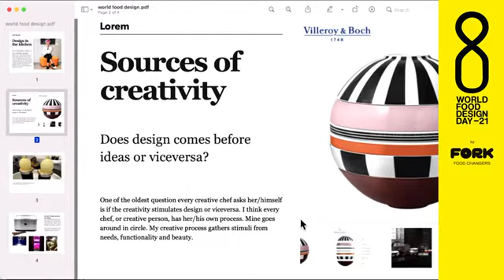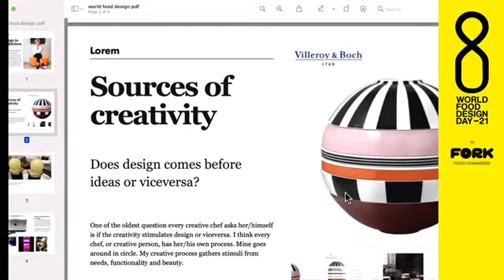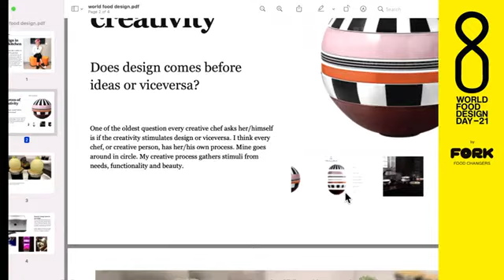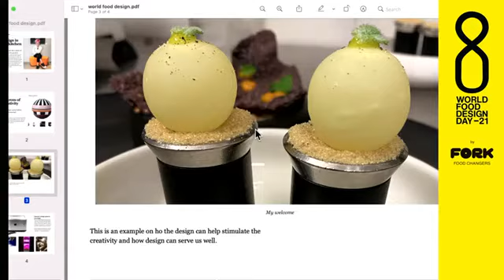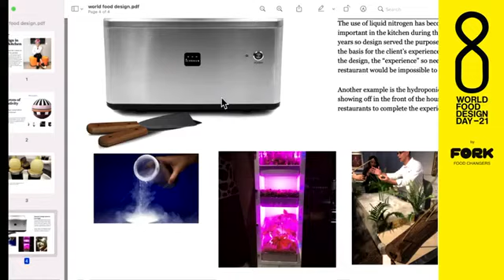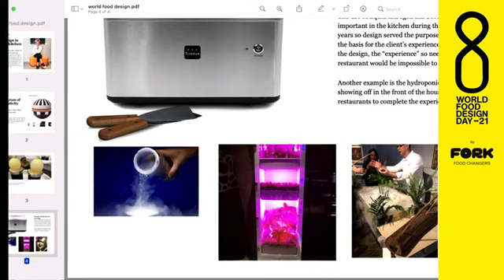FORK. WFDD21. Cristina Bowerman. Mariana Eidler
WORLD FOOD DESIGN DAY 2021

Design in the kitchen

“One of the oldest questions every creative chef asks her/himself is if creativity stimulates design or vice versa. I think every chef, or creative person, has her/his own process. Mine goes around in a circle. My creative process gathers stimuli from needs, functionality and beauty.”
Cristina Boweman